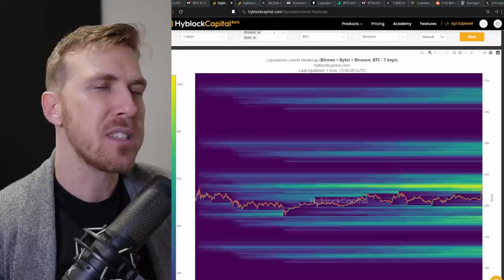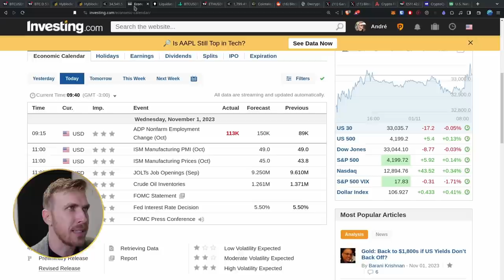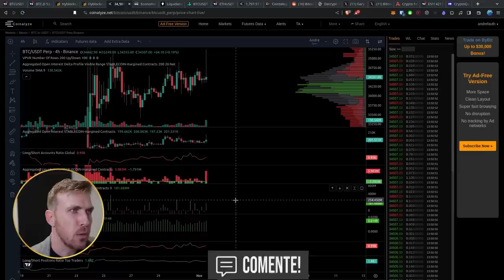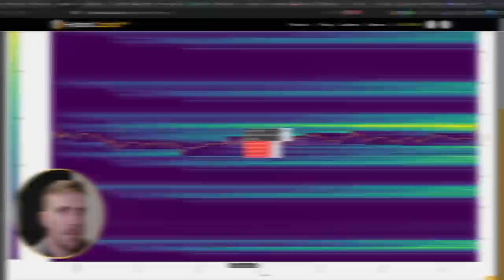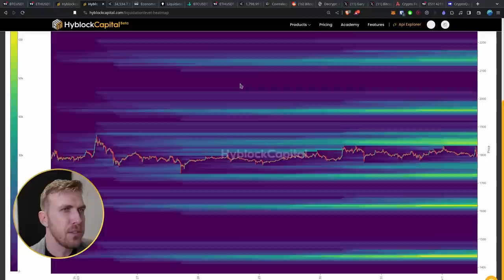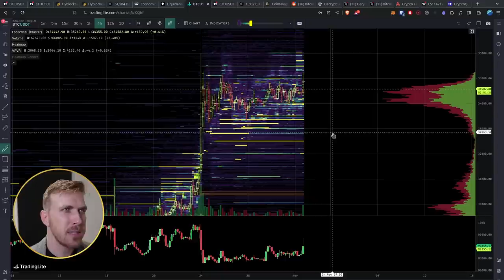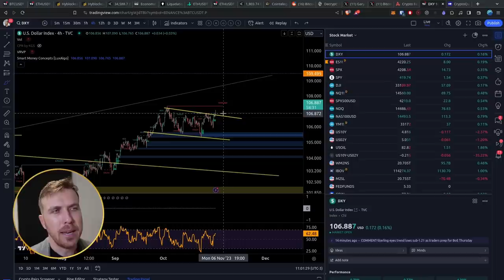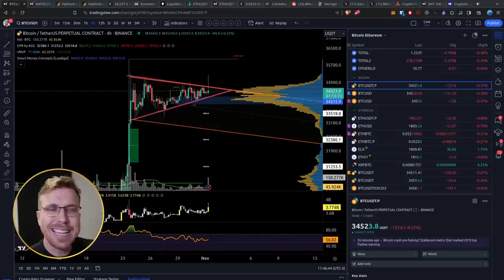BITCOIN Faz ARMADILHA. E Agora!?